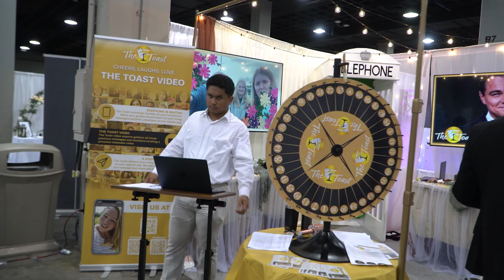New York Bridal & Wedding Expo 2023 | The Toast™ Highlights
Short Recap and Debut of The Toast™